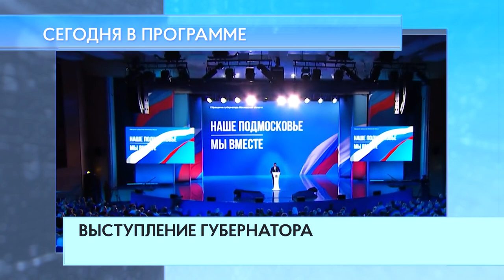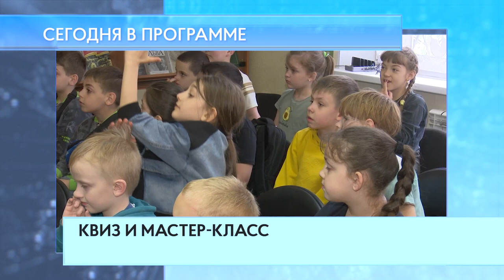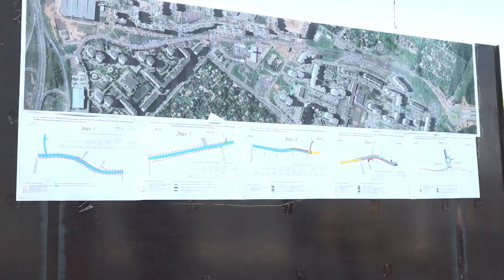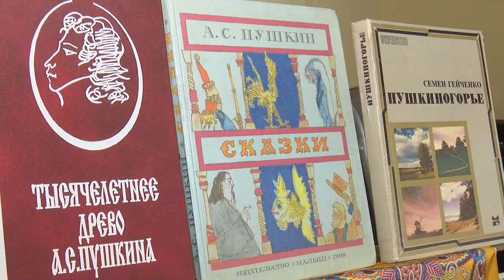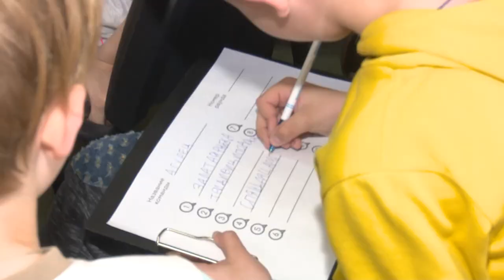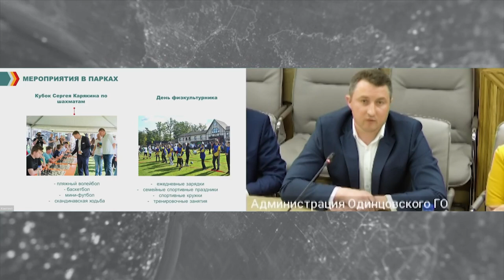Утро на ОТВ 09.06.23